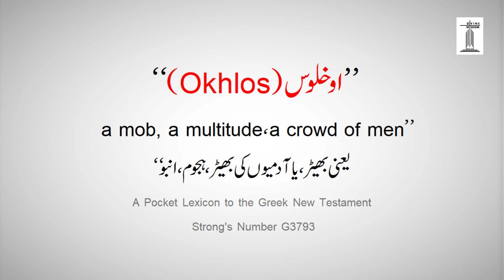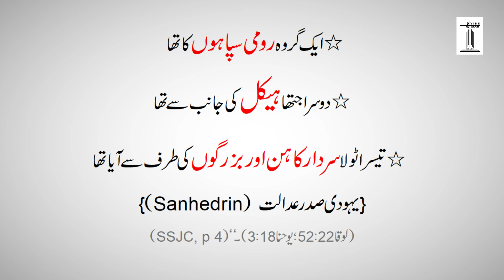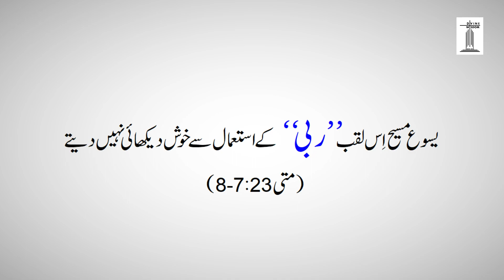Arrest of Jesus | Who Arrested Jesus? | The Arrest of Jesus Christ | Divine Wisdom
Arrest of Jesus | Who arrested Jesus? Was it roman soldiers, temple guards or elders?
In this video Revd Simon John explains about that question who arrested Jesus? Was it Roman soldiers, Temple guards or Elders?
Don't forget to Visit to my channel Divine Wisdom